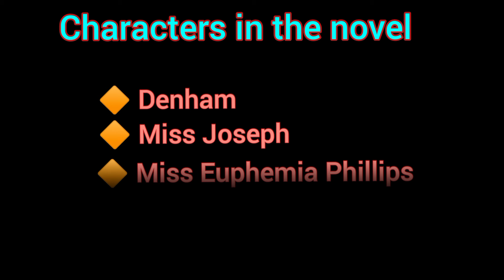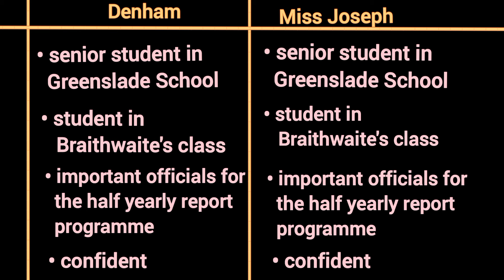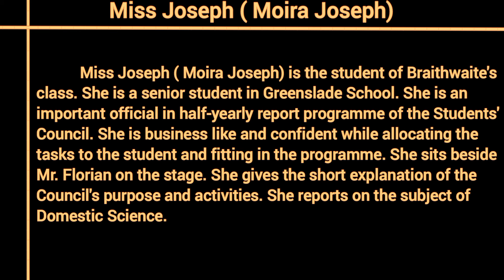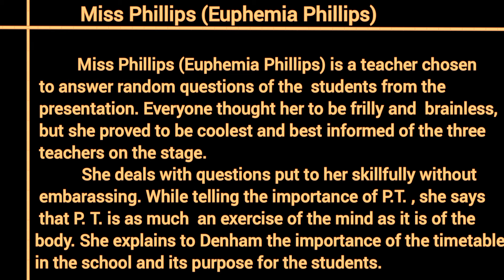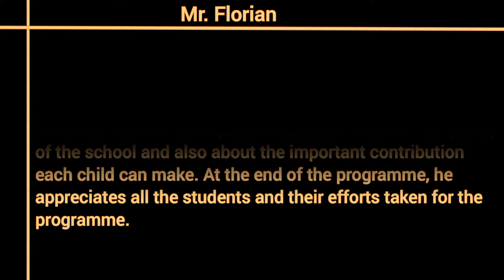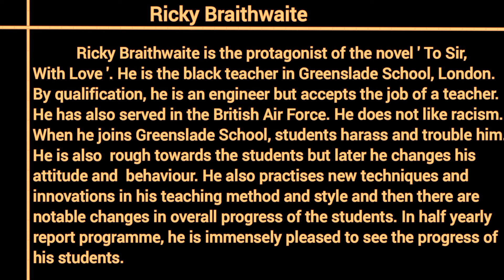12th Eng, Novel- 4.2 To Sir, With Love, Important characters (Expl.in Eng+मराठी)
🟣 4.2 To Sir , With Love
🔷Summary
🔷Theme